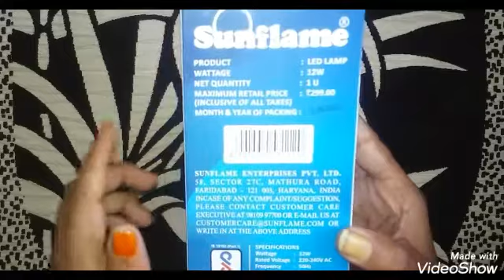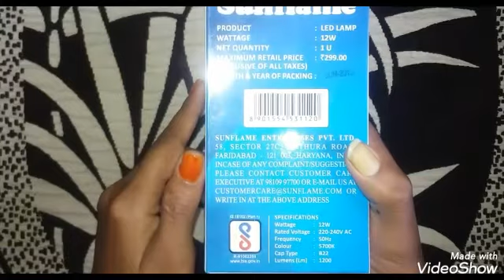Sunflame LED BULP Review in Hindi